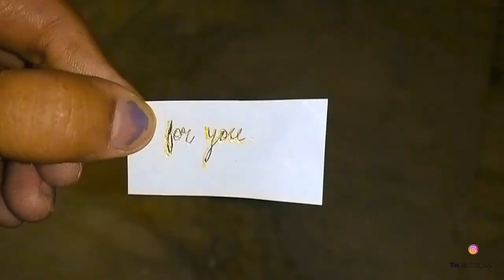MINI INFINITY BOX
welcome back
it a mini inifinity box tutorial
hope you make them at home
dont forget to tag us on instagram

MATERIAL REQUIRED:

*basic stationary
*A4 black paper
*coloured papers
*glue&double tape
*decorative stones
*glitter pens